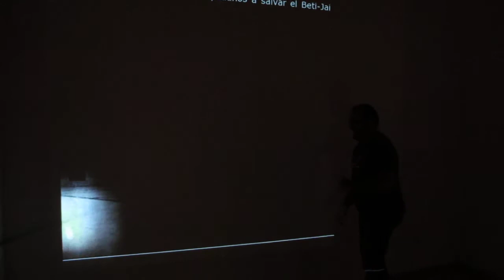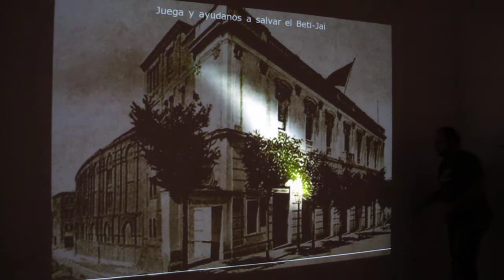"Frontón Virtual". Instalación interactiva y divulgativa sobre el Beti-Jai de Madrid 4/4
"Frontón Virtual"
Instalación interactiva y divulgativa sobre el Beti-Jai de Madrid.
Exposición ELECTROCUCIONES 2012